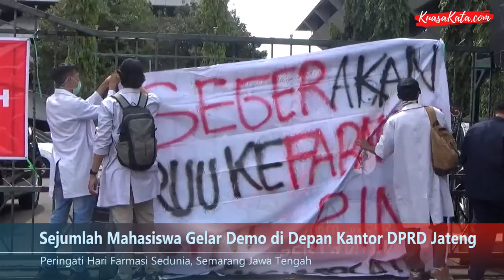Peringati Hari Farmasi Sedunia, Sejumlah Mahasiswa Gelar Demo di Depan Kantor DPRD Jateng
Beberapa mahasiswa yang tergabung dalam Ikatan Senat Mahasiswa Farmasi Seluruh Indonesia (Isma Farsi) regional Jogja Solo Semarang Purwokerto (Joglo Sepur) menggelar aksi demo di depan Kantor DPRD Jateng, Jumat (25/9/2020) siang. Aksi demo itu dalam bentuk aksi teatrikal.

Aksi teatrikalnya sendiri dengan penampilan sosok seorang apoteker yang diikat menggunakan seutas Tali. Hal itu menggambarkan seorang tenaga apoteker yang mendekam di balik jeruji besi.